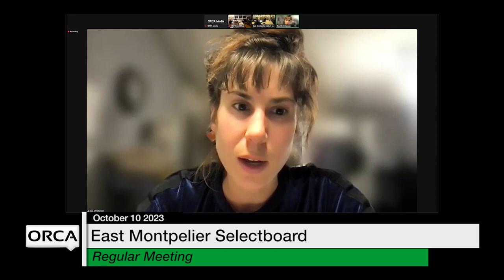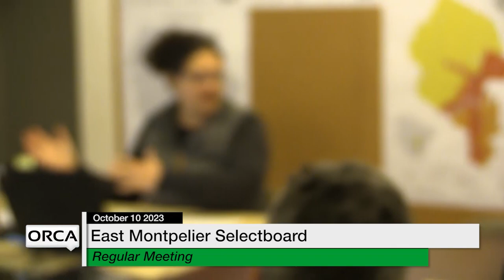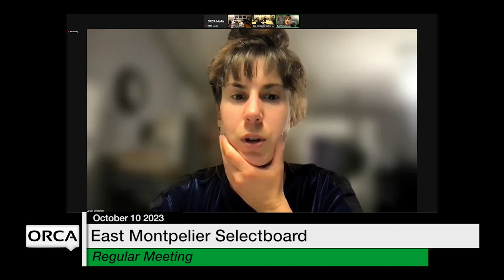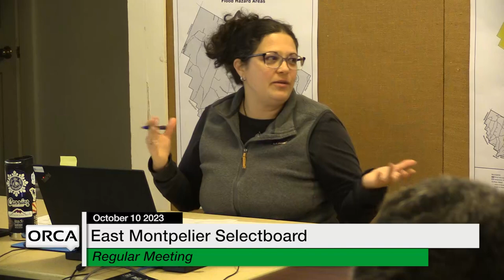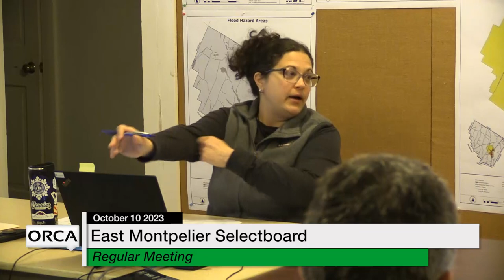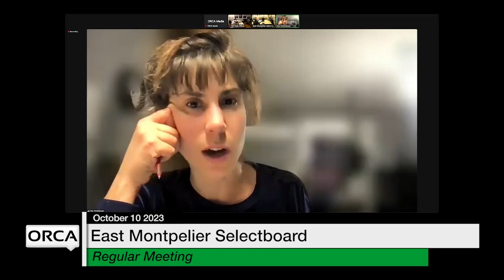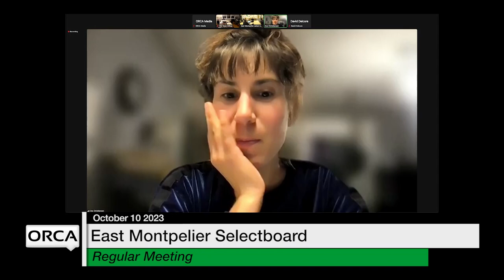East Montpelier Selectboard - October 16, 2023 [EMSB]